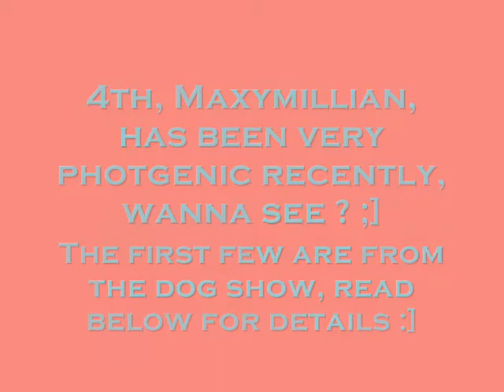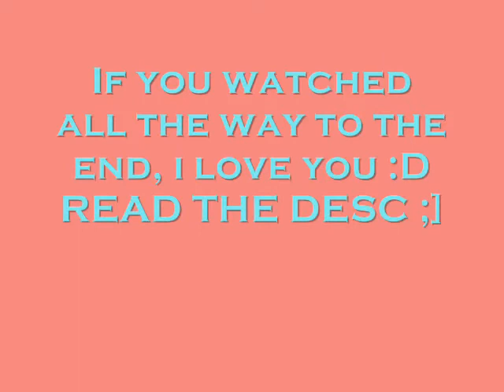maxupdated30thjune.wmv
Heyy all , if you read this i love you lots.
right well first the show, Im doing it on alfie pony :D i love him he's so cute :}.
im doing 3 events and they are :
Jounior equitation - fail ,bad position :']
Best Turned Out -
75Cm jumping, i hope i'll do okay in this cause he jumps like a stag when he wants too xD
I will hopefully get at least 1 rosette beacuse the luverys are judged seperatly :)

Secondlythe dog show, max came 6th out of about 35 puppies :} i was so proud, he also had a go at a agility course, i have the video, but he failed. badly, BUT he got a rosette its blue :}
thanks for reading this you cool beans and if you read it all then but, super max at the beggining of your comment :D
thank you all you loverly 75 subbers :DD